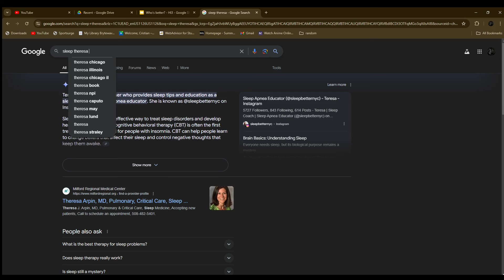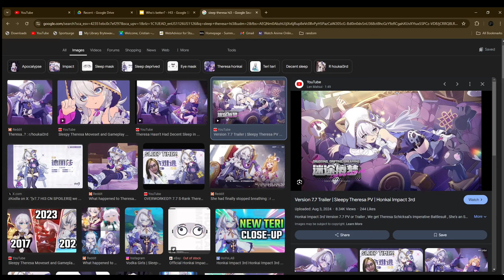What are the best battlesuits in Honkai Impact?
honkai impact content is back baby

This was initially made months ago but we finally had time to record it so I hope you guys enjoy!

Next tuesday will be star rail again but after that part 2 should come out

Follow Ryo!

Thank you to Xic and Bubble for joining as well!